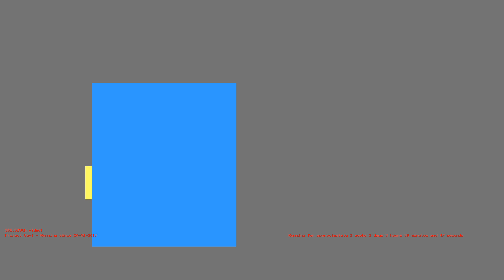1486950242 - Webdriver Cavi - O